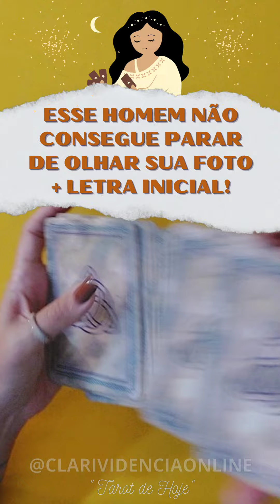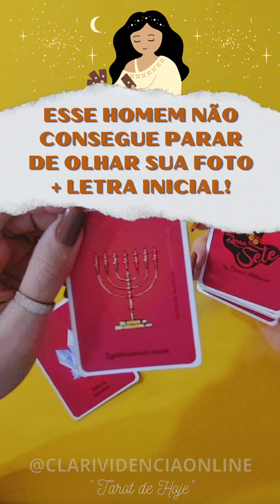🌹 ESSE HOMEM NÃO CONSEGUE PARAR DE OLHAR SUA FOTO + LETRA INICIAL! ✨ TAROT 🌟